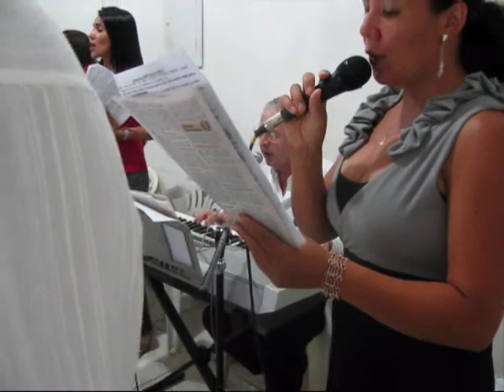MISSA DO NATAL 2010 - FÁTIMA DO SUL-MS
Momentos da Missa de Natal 2010- Fátima do Sul- MS, organizada pela Pastoral Familiar.